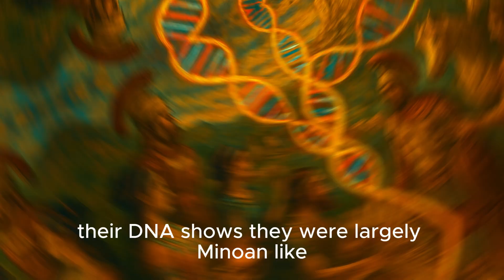The Truth About Greek DNA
The history of Greece is written in marble - but its DNA tells a completely different story. In this episode of The Footcast, we uncover why Greek genetic code is one of the most complex and surprising in the entire world.

From the mysterious Minoans to Alexander the Great's empire, from Slavic migrations to Ottoman rule - every conqueror and trader left their genetic mark on the Greek people. The result? A population that defies simple classification and holds secrets that challenge everything we thought we knew about European ancestry.

Discover how:

Ancient Minoans were unlike any modern population

Isolated Greek islands developed unique genetic signatures

The "missing Roman era" puzzles geneticists

Modern Greeks carry DNA from countless civilizations

We're working toward 1,000 subscribers to bring you more deep dives into humanity's genetic mysteries.